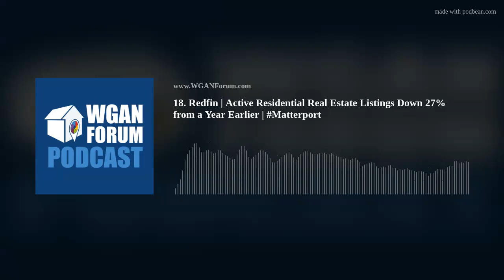18 Redfin | Active Residential Real Estate Listings Down 27% from a Year Earlier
Redfin Reports Homebuyers Face Record Supply Shortage Heading into 2022
Home prices were up 14% and pending sales rose 4% from a year earlier despite a record low number of homes for sale

SEATTLE--(BUSINESS WIRE / January 6, 2022)--(NASDAQ: RDFN) — The housing market started off the new year with fewer homes for sale than ever before as active listings fell 27% from a year earlier, according to a new report from Redfin the technology-powered real estate brokerage.

The number of newly-listed homes for sale fell 10%, but anecdotes from Redfin agents suggest that listings may soon begin to pick up.

“We’re kicking off yet another year with a whole lot of buyers whose home search has been ongoing for months, and they are as eager as ever,” said Redfin Chief Economist Daryl Fairweather. “This month, the stage will be set for the 2022 housing market, and we’ll be closely watching whether prices climb like they usually do in January or whether they start off high and stagnate. We’re also keeping a close eye on new listings. I’ve already been hearing from Redfin agents in extremely supply-constrained markets like Austin that they are getting more interest than usual from homeowners about selling early this year. A lot of these people spent the last couple months getting their homes spruced up and ready to list. This gives me hope that more sellers will be motivated to take action now that the new year has arrived.”

Key housing market takeaways for 400+ U.S. metro areas:

Unless otherwise noted, this data covers the four-week period ending January 2. Redfin’s housing market data goes back through 2012.

1. The median home-sale price increased 14% year over year to $358,460, just shy of an all-time high.
2. The median asking price of newly listed homes increased 12% year over year to $341,200.
3. Pending home sales were up 3.5% year over year.
4. New listings of homes for sale were down 10% from a year earlier.
5. Active listings (the number of homes listed for sale at any point during the period) fell 27% year over year, dropping below $500,000 for the first time to an all-time low of $482,000.
6. The share of homes that went under contract that had an accepted offer within the first two weeks on the market was 40%, above the 35% rate of a year earlier.
7. 29% of homes that went under contract had an accepted offer within one week of hitting the market, up from 25% during the same period a year earlier.
8. Homes that sold were on the market for a median of 27 days, down from 34 days a year earlier.
9. 41% of homes sold above list price, up from 33% a year earlier.
10. On average, 2.4% of homes for sale each week had a price drop, up 0.5 percentage points from the same time in 2021.
11. The average sale-to-list price ratio, which measures how close homes are selling to their asking prices, was 100.3%. In other words, the average home sold for 0.3% above its asking price.

Other leading indicators of homebuying activity:

1. Mortgage purchase applications decreased 4% week over week (seasonally adjusted) during the week ending December 31. For the week ending December 30, 30-year mortgage rates inched up to 3.11%.
2. The Redfin Homebuyer Demand Index rose 7% during the week ending January 2 and was up 18% from a year earlier.

To view the full report, including charts and methodology, please visit Redfin Data Center.

About Redfin

Redfin is a technology-powered real estate company. We help people find a place to live with brokerage, instant home-buying (iBuying), rentals, lending, title insurance, and renovations services. We sell homes for more money and charge half the fee. We also run the country's #1 real-estate brokerage site. Our home-buying customers see homes first with on-demand tours, and our lending and title services help them close quickly. Customers selling a home can take an instant cash offer from Redfin or have our renovations crew fix up their home to sell for top dollar. Our rentals business empowers millions nationwide to find apartments and houses for rent. Since launching in 2006, we've saved customers more than $1 billion in commissions. We serve more than 100 markets across the U.S. and Canada and employ over 6,000 people.

For more information or to contact a local Redfin real estate agent, To learn about housing market trends and download data, visit the Redfin Data Center.

Source: Redfin via BusinessWire